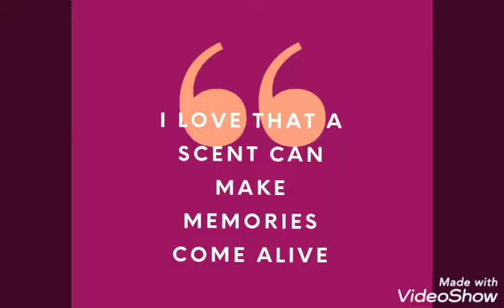What kind of sponge are you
awareness plug